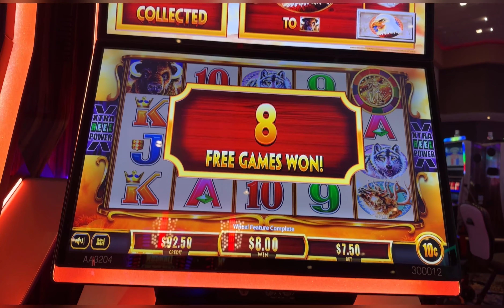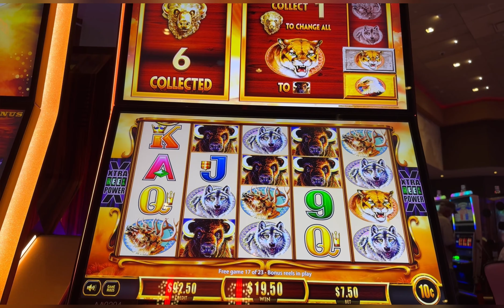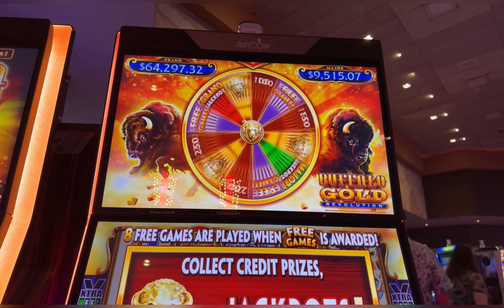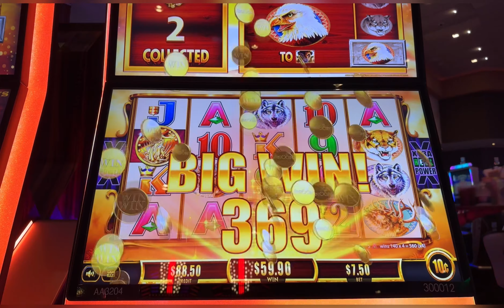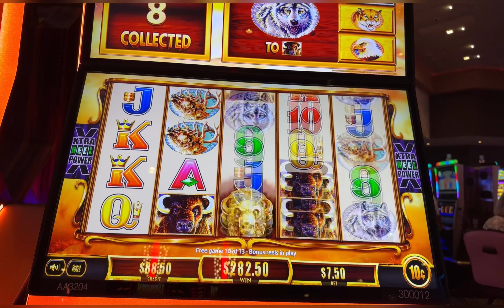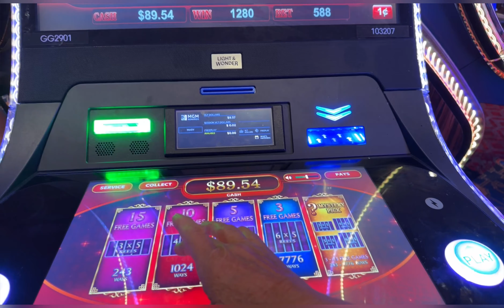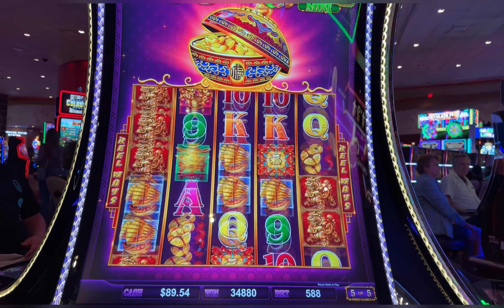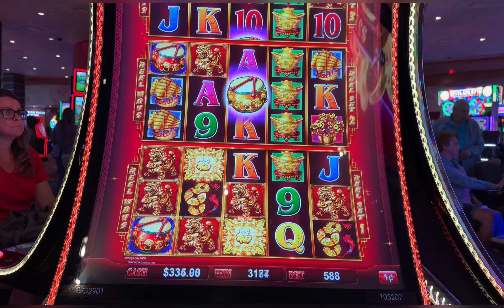Great Night on the new Dancing Drum Power Trio